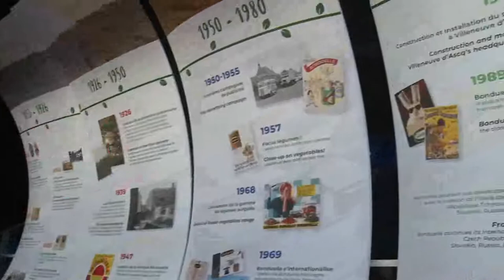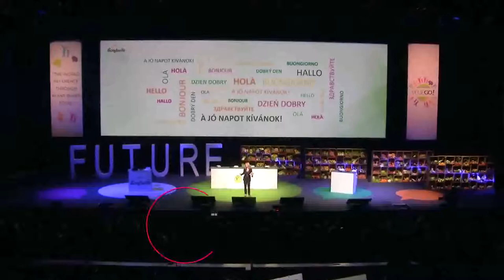Managers’ Days Bonduelle Worldwide Event – Bea World Festiva